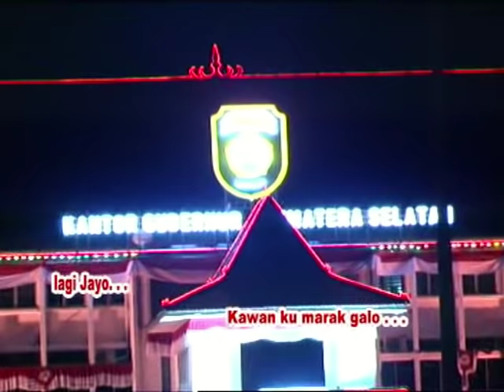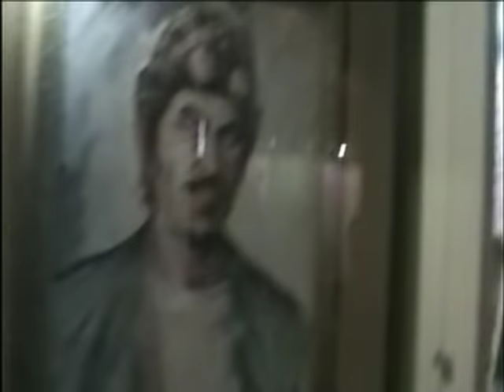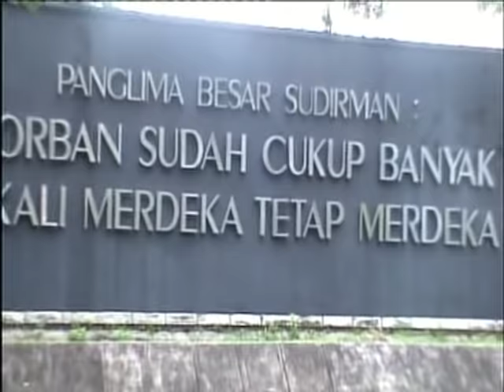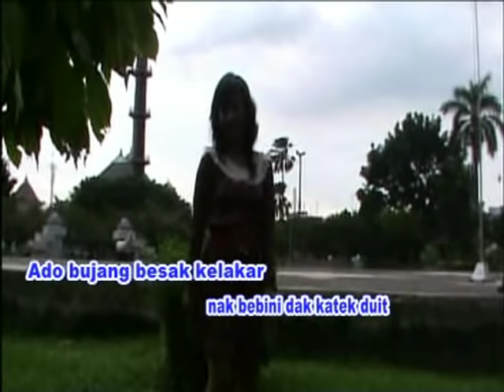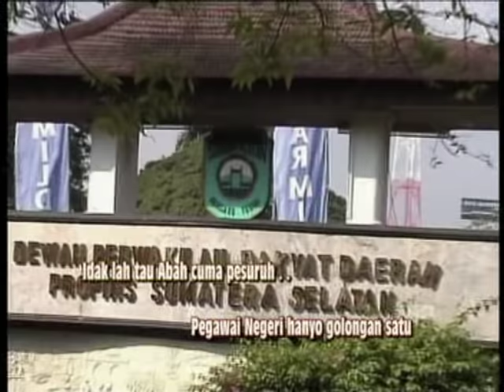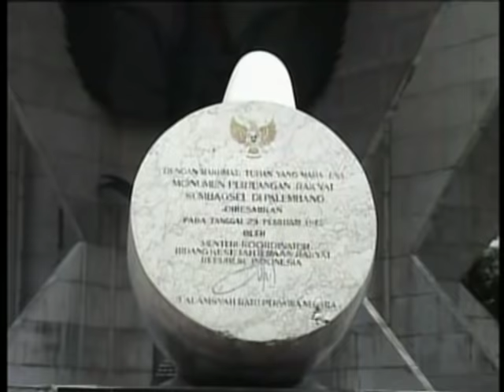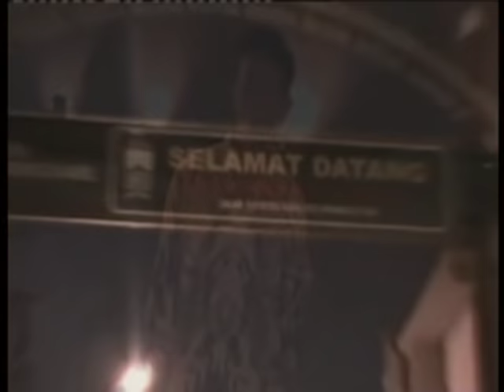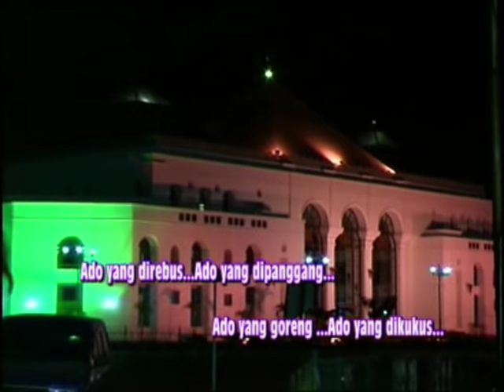LAGU LAGU PALEMBANG MANGCEK BICEK MANTEB NIAN...